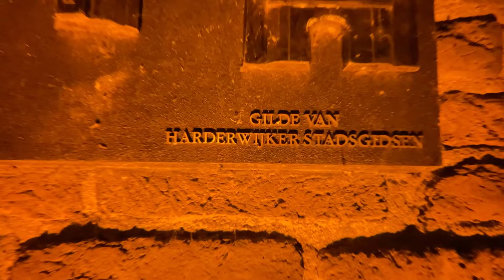Harderwijk restaurants at night. (NETHERLANDS)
Night walk, Harderwijk, Netherlands.